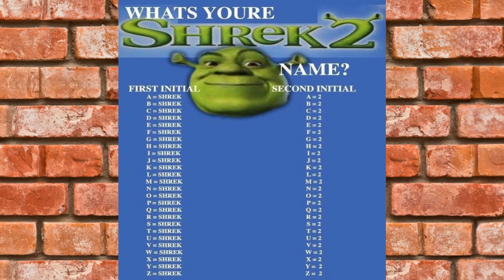Lebron James Vs Deion Sanders, Kids Hot Dog Eating Contest, Would You Rather Ft Drew Garland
Welcome to Barcast Comedy where Comedians Zach and OldSchoolCurt Answer Crazy Would You Rather Questions!

0:00 the barcast podcast
0:10 drew garland barcast
0:20 barcast comedy
1:00 naming sports players
1:40 WYR tackled by raylewis or fast ball to ribs
2:30 win the Super Bowl would you rather
3:10 Lebron James vs Deion Sanders
4:10 shower situation for Lebron and bronny
5:36 air bud in the 90s era of basketball🔥
6:45 you vs 50 4th graders in basketball
8:50 could you stop Mike Tyson from biting off the ear
9:35 bar fight stories
11:15 trolling drunks at dive bars
12:10 wifi on Saturns 9th moon
12:30 John Elway masked singer
13:50 selling broncos jerseys
14:28 favorite jersey drew garland
15:15 biggest bust of a jersey🔥
16:20 250k cash for no back rest
18:02 1 question with oldschoolcurt
18:10 change 1 sport outcome with Time Machine
20:00 Derick rose illumanti
20:25 first joke drew garland
21:10 favorite video on the internet (macho man cries)
22:20 blind ranking NFL teams
24:23 man eats 50 chicken tenders
25:20 fyre fest
27:25 duck Mary kill NBA edition
28:39 50k cash or play in 1 NBA game
29:35 mascots vs kids football🔥
30:00 drew garland wins kids hod dog eating contest🔥
31:25 bean eating contest
32:35 hometown scandal
33:36 zach wins jv lacrosse tournament
34:50 build your dodgeball team
36:50 eat a wooden door or go to jail
38:00 WTF would you rather (Lebron James)
40:00 Capri Sun Race
43:00 barcast comedy
43:10 thebarcast
43:11 thebarcast podcast
43:!2 barcast drew garland
43:14 barcast comedy podcast